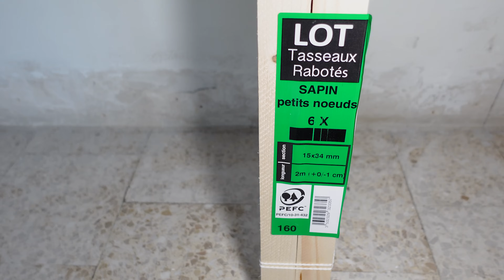RÉNOVATION DU COULOIR - Quelle finition sur les embrasures de porte? Comment aménager cet espace?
On s'attaque à la rénovation de l'un des derniers espaces de l'appartement qui est encore très fortement dans son jus, j'ai nommé : LE COULOIR !!!
Il y a pas mal de travaux à réaliser dans cette pièce et notamment la finition sur les encadrements de porte.
Il faut aussi qu'on parle de tout ce qu'on a prévu pour l'aménagement du couloir et de l'entrée parce que même dans ces petits espaces, il faut qu'on case du rangement!

☞ Matériel Utile ☜ (*)
• Nettoyage :

➨ A la recherche d'un autre produit?

➨ Vous voulez nous soutenir avec un café ou un biscuit?

Cela signifie qu'en achetant via ces liens, je touche un petit pourcentage du montant de ta commande sous forme de commission sans que cela ne te coûte rien de plus, ça permet de soutenir la chaîne, alors merci ♥